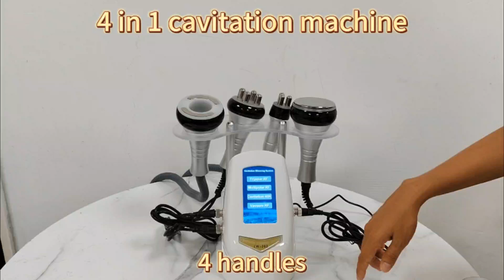Best selling home use 4 in 1 40khz cavitation machine for weight loss.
40K bursting head: Produces an implosion effect on the fat cell body, creating a positive pressure effect on fat molecules during the compression cycle, forcing fat to decompose and metabolize out of the body.
RF+ infrared hyperthermia (Face&body head) : When the 3MHZ multistage high-frequency current changes the direction of the current in the human body, the molecules formed by the vibration tissues rub against each other and generate deep heat, which improves the elasticity of the skin, promotes the generation of collagen and removes wrinkles.
Vacuum negative pressure health therapy: infrared hot compress can be adjusted, scraping suction and release mode can be adjusted, internal and external double filtration, to eliminate blockage, continuous suction.